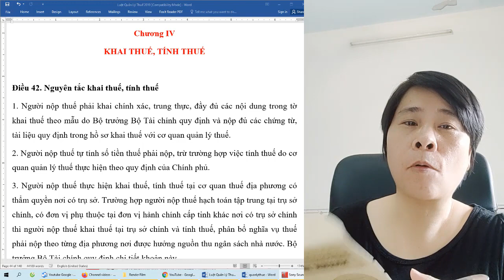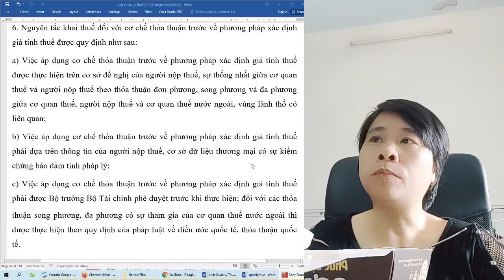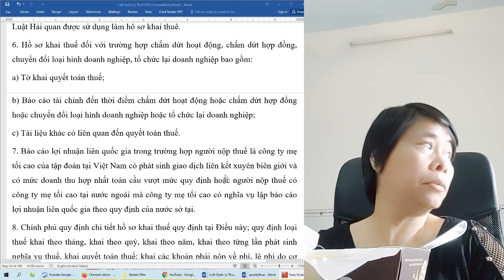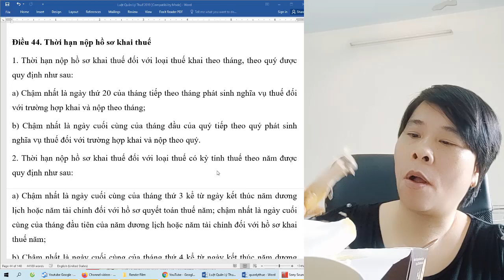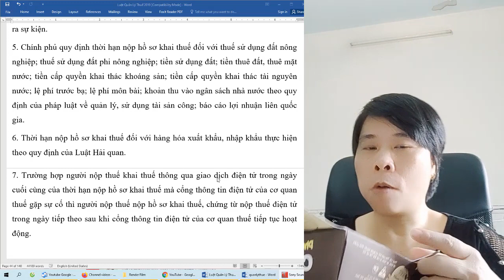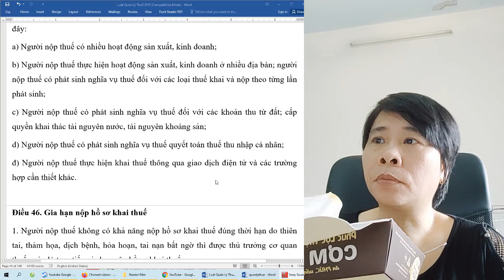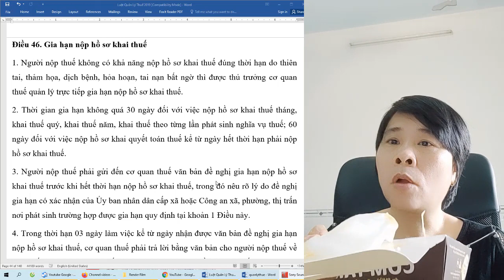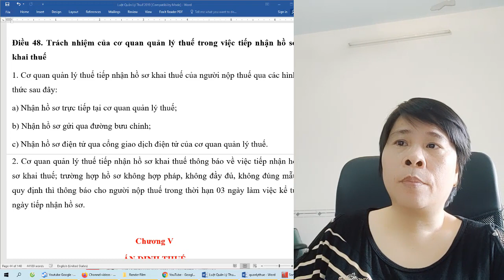Luật Quản Lý Thuế 2019 - Chương 4. KHAI THUẾ, TÍNH THUẾ (Điều 42-48)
Luật Quản Lý Thuế - Số: 38/2019/QH14 năm 2019
Chương 1. NHỮNG QUY ĐỊNH CHUNG
Chương 2. NHIỆM VỤ, QUYỀN HẠN VÀ TRÁCH NHIỆM CỦA CƠ QUAN, TỔ CHỨC, CÁ NHÂN TRONG QUẢN LÝ THUẾ
Chương 3. ĐĂNG KÝ THUẾ
Chương 4. KHAI THUẾ, TÍNH THUẾ
Chương 5. ẤN ĐỊNH THUẾ
Chương 6. NỘP THUẾ
Chương 7. TRÁCH NHIỆM HOÀN THÀNH NGHĨA VỤ NỘP THUẾ
Chương 8. THỦ TỤC HOÀN THUẾ
Chương 9. KHÔNG THU THUẾ, MIỄN THUẾ, GIẢM THUẾ; KHOANH TIỀN THUẾ NỢ; XÓA NỢ TIỀN THUẾ, TIỀN CHẬM NỘP, TIỀN PHẠT
     Mục 1. Không Thu Thuế, Miễn Thuế, Giảm Thuế
     Mục 2. Khoanh Tiền Thuế Nợ
    Mục 3. Xóa Nợ Tiền Thuế, Tiền Chậm Nộp, Tiền Phạt
Chương 10. ÁP DỤNG HÓA ĐƠN, CHỨNG TỪ ĐIỆN TỬ
Chương 11. THÔNG TIN NGƯỜI NỘP THUẾ
Chương 12. TỔ CHỨC KINH DOANH DỊCH VỤ LÀM THỦ TỤC VỀ THUẾ, LÀM THỦ TỤC HẢI QUAN
Chương 13. KIỂM TRA THUẾ, THANH TRA THUẾ
     Mục 1. Quy Định Chung Về Kiểm Tra Thuế, Thanh Tra Thuế
     Mục 2. Kiểm Tra Thuế
     Mục 3. Thanh Tra Thuế
     Mục 4. Biện Pháp Áp Dụng Trong Thanh Tra Thuế Đối Với Trường Hợp Có Dấu Hiệu Trốn Thuế
Chương 14. CƯỠNG CHẾ THI HÀNH QUYẾT ĐỊNH HÀNH CHÍNH VỀ QUẢN LÝ THUẾ
Chương 15. XỬ PHẠT VI PHẠM HÀNH CHÍNH VỀ QUẢN LÝ THUẾ
     Mục 1. Quy Định Chung
     Mục 2. Hành Vi Vi Phạm Hành Chính Về Quản Lý Thuế
Chương 16. KHIẾU NẠI, TỐ CÁO, KHỞI KIỆN
Chương 17. ĐIỀU KHOẢN THI HÀNH